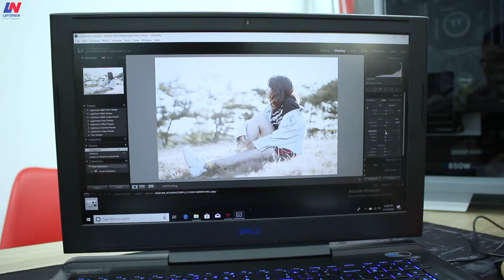Trải nghiệm Dell G7 7588: Chiếc laptop gaming cực kỳ bền bỉ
DELL G7 7588 VỚI 1 SỐ TÍNH NĂNG VƯỢT TRỘI:
- Là thương hiệu của Mỹ nên chất lượng bền, ổn định, khả năng xảy ra lỗi cực thấp.
- Thuộc phân khúc tầm trung, mức giá dao động từ 30-40 triệu đồng.
- Màu chủ đạo: Đen - xanh mạnh mẽ.
- Chất liệu: Nhựa và Kim loại.
- Thiết kế bản lề: Rất chắc chắn
- Khe tản nhiệt: Đằng sau máy + Logo G7 vô cùng sang trọng, hỗ trợ tản nhiệt tốt, hạn chế tiếng ồn.
- Trang bị chip xử lý Intel Coffee Lake-H (i7 thế hệ 8th) mới nhất với hiệu năng mạnh hơn 40% so với thế hệ trước.
- Ram được nâng cấp lên Bus 2666Mhz hỗ trợ 2 slot có thể nâng max 32GB.
- Bên cạnh Ổ cứng 1TB HDD 5400rpm còn được hỗ trợ thêm khe nâng cấp SSD chuẩn M.2 PCIe
- Màn hình sử dụng Tấm nền IPS, 60Hz với Độ tương phản tốt, góc nhìn rộng
- Bàn phím Fullsize có đèn nền, chống tràn.
Tham khảo khuyến mãi và chi tiết sản phẩm
✔ TOP 9 Nhà phân phối hàng đầu Việt Nam
✔ Cam kết hàng chính hãng, chất lượng, mới 100%
✔ Chế độ bảo hành chính hãng toàn quốc
✔ Đổi mới trong 15 ngày nếu có lỗi NSX.
✔ Mua trả góp với lãi suất 0%.
✔ Miễn phí ship COD trên toàn quốc
✔ Hỗ trợ vệ sinh (Tra keo tản nhiệt) miễn phí
✔ Hỗ trợ cài đặt phần mềm miễn phí
✔ Hỗ trợ cân màu màn hình laptop miễn phí
✔ Miễn 100% phí phát cà thẻ (ATM / Visa / Master)
Laptopnew - Đại lý phân phối laptop chính hãng tại Việt Nam
🕋 Trụ sở chính: 74C Nguyễn Văn Cừ, P.NCT, Q1 (Tầng 2, Sunshine Building)
🕋 Showroom 1: 29 Tân Thành, P12, Q5
🕋 Showroom 2: 58B Trần Quốc Thảo, P7, Q3
🕋 Showroom 3: 399 Xô Viết Nghệ Tĩnh, P24, Quận Bình Thạnh
🛡 TT Bảo hành: 74C Nguyễn Văn Cừ, P.NCT, Q1 (Tầng 2, Sunshine building)